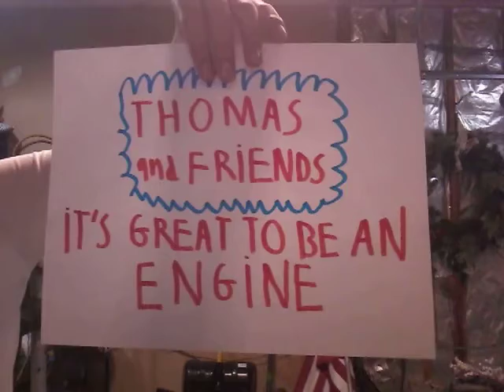SEAN TELLS YOU ABOUT THOMAS AND FRIENDS IT'S GREAT TO BE AN ENGINE 🚂🚃🚃🚃